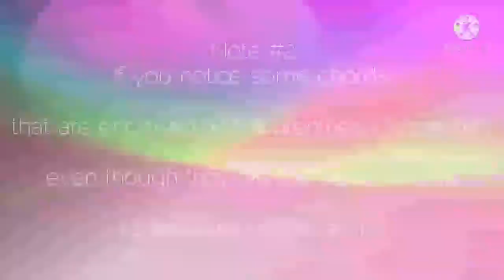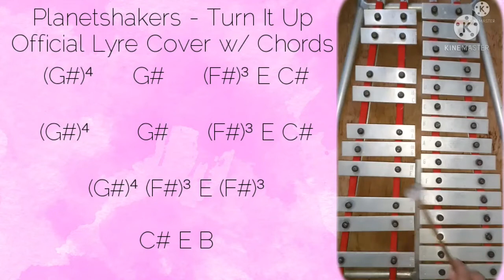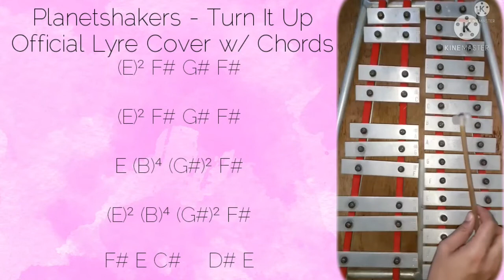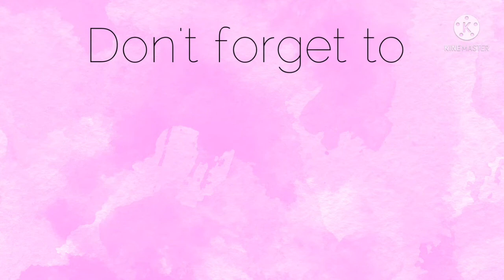Planetshakers - Turn It Up (My Official Lyre Cover w/ Chords)